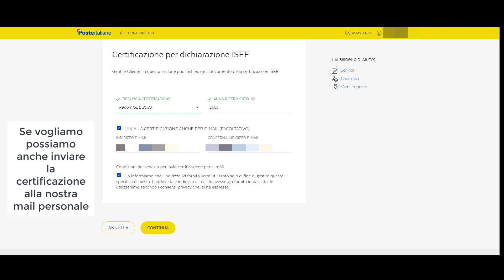Come richiedere giacenza media isee 2023 con poste italiane